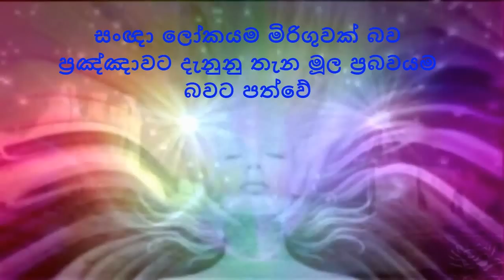සංඥා ලෝ‌කයම මිරිගුවක් බව ප්‍රඤ්ඤාවට දැනුනු තැන මූල ප්‍රබවයම බවට පත්වේ /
බණ
niwana
mindfulness
dhamma
bana
nirodaarana
සිත
todaybana
ධර්මය
විදර්ශනාව
banatoday
අසාරත්වය_දැකීම
හට_ගැණීමට_හේතුව
රූප
වේදනා
සංඥා
සංඛාර
විඤ්ඤාණ
ස්කන්ධ
චන්දරාගය_ගොඩනැගීම
අවිද්‍යා_පච්චයා_සංඛාරා
අවිද්‍යා_සමුදයා - රූප සමුද‍යෝ
අවිද්‍යා
ලෝභ
තන්හා
ද්වේශ
මෝහ
කර්ම
නිබ්බන්ති
උදය_වැය_ඥාණය
චුල්ලහස්තිපදොපම_සූත්‍රය
ජාති
පටිච්චසමුප්පාදය
ලෝක_විග්‍රහය
විශ්ව_සම්භවය
සූත්‍ර
කර්මස්ථාන_විග්‍රහ
භාවනාව
නිවන්_මගේ_ගැටලු
නිවන් මග
රූපස්කන්දය
අනිච්ච
ත්‍රිලක්‍ෂණය
ක්ලේශය
meditation
nivan
niwana
rahathun
damma
patichchasamuppadaya
paramita
suthra
buddha
sangha
theruwan
Sri Lanka
srilanka
Sinhala
සිංහල බණ
sinhalabana
Sinhala Bana
Bana Sinhala
Sri Lanka bana
අද බණ
ධර්මදේශනය
ධර්ම දේශනාව